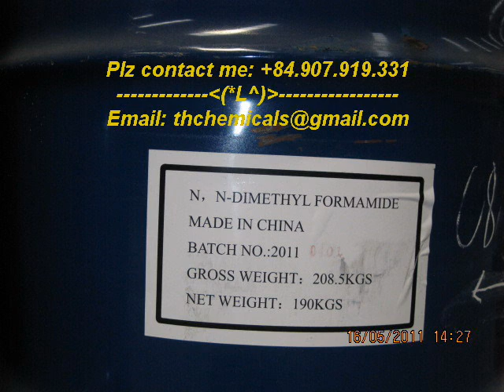BÁN DIMETHYLFORMAMIDE, bán DMF, KOREA, CHINA, 190 KG, STEEL DRUM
KINH DOANH  MUA BÁN CÁC LOẠI HÓA CHẤT CÔNG NGHIỆP

Hello everyone,

Herewith would like to introduce myself, my name is TRẦN HƯNG CƯỜNG ( called CUONG) as one who interested in chemical business and would like to informed you that this blog for you to update, improved and share about chemical news, product info, market trends, etc.

1. Coating & Ink
2. Binder/ Resin
3. Adhesives
4. Aquaculture
5. Agriculture
6. Household ( Cleaner -- toiletries), surfactants
7. Lubricants
8. Cements ( grinding aids )
9. Etc...

So many thanks to all of you who would like to joint, share and visit our web and will be appreciate if you can send me some inputs.

Success for You, Family, Love, Health and Prosperity,

Tran Hung Cuong ( Mr.)
*** LƯU Ý:
Hiện nay, trên Internet có nhiều việc sao chép thông tin rao vặt mua bán cũng như những bài viết về sản phẩm Hóa chất - Dung môi của chúng tôi tại Chemicals Blog Rất mong Quý khách xem xét kỹ thông tin trước khi mua hàng, nhằm tránh bị lừa đảo và mất thời gian quý báu của khách hàng.